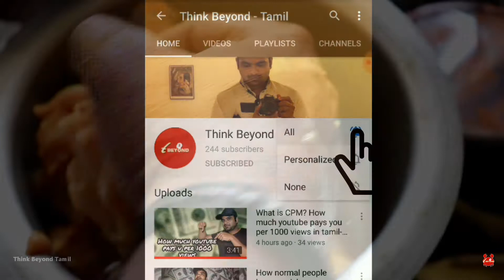Chettinad Chicken Curry in Tamil / Chettinad Chicken Kulambu in Tamil / செட்டிநாடு சிக்கன் குழம்பு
Hi guyz in this video we taught u how to make chettinad chicken curry in tamil!!

it was tasty and had a good aroma...